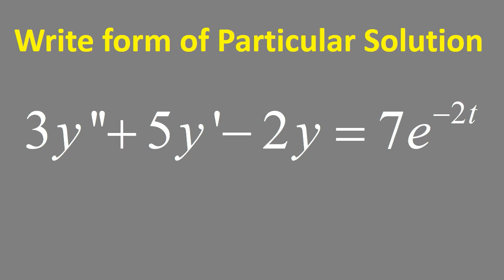Write form of particular solution: y'' + 5y' - 2y = 7e^(-2t)